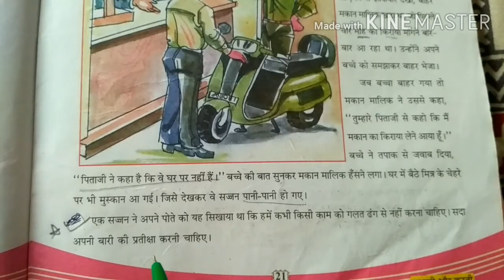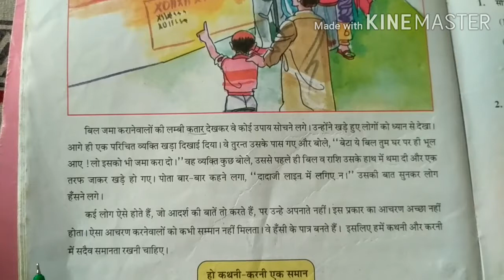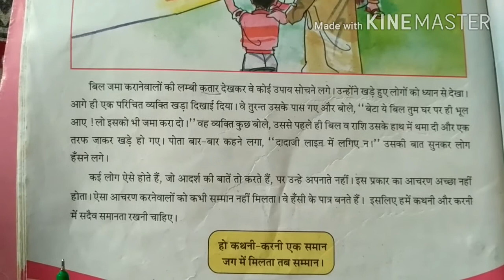STD 7 HINDI CHE 4 कथनी ओर करनी Part 4 (GUJARATI MEDIUM)